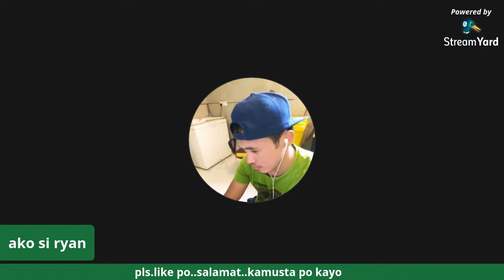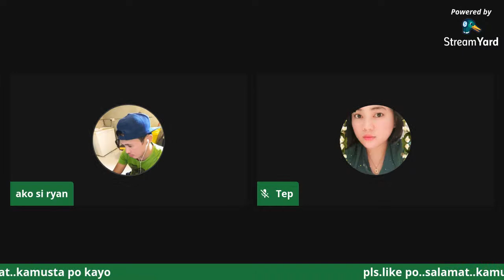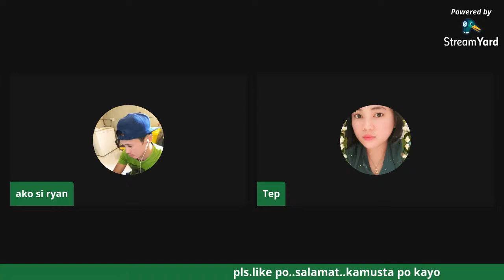MUSIC LS AKO SI RYAN